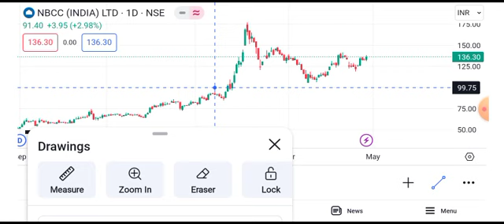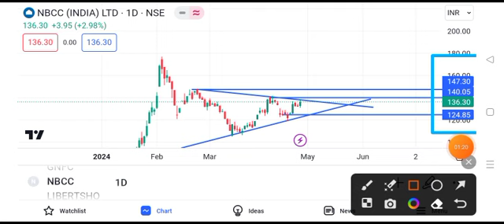nbcc share news today